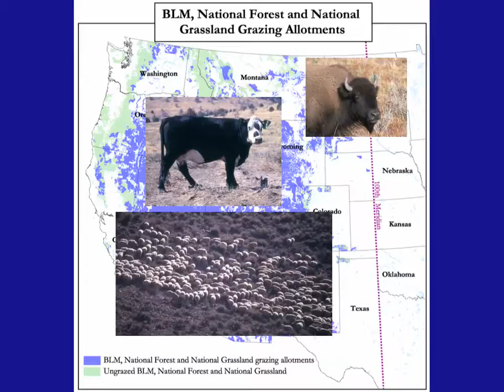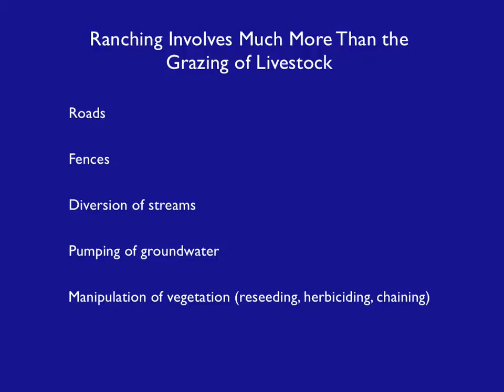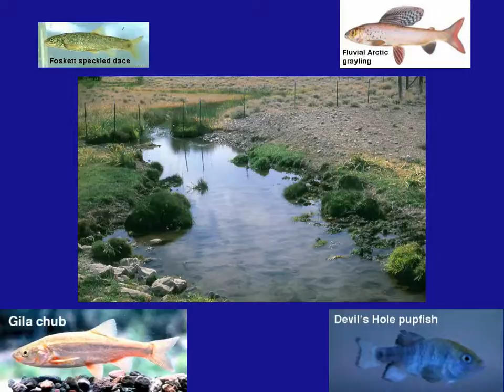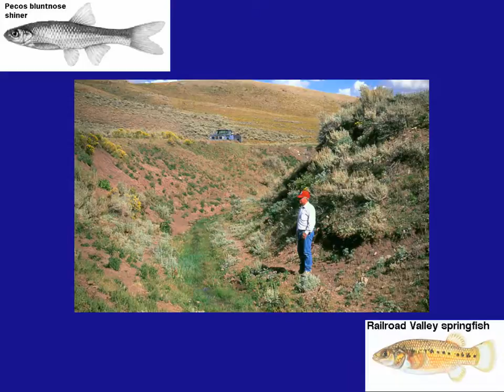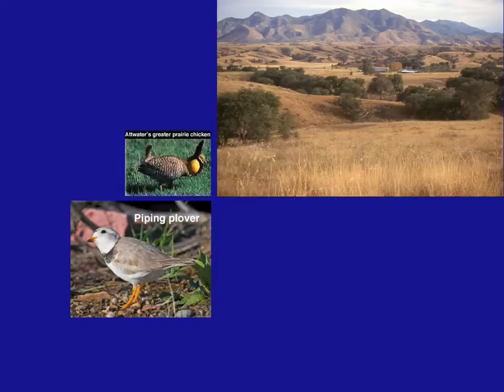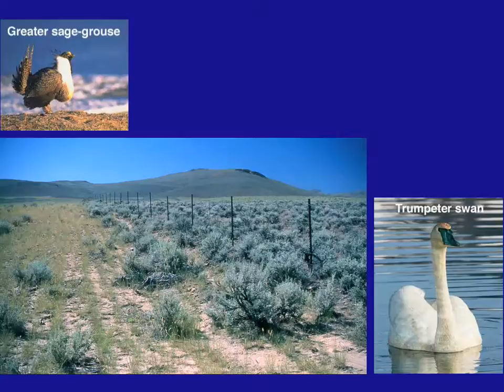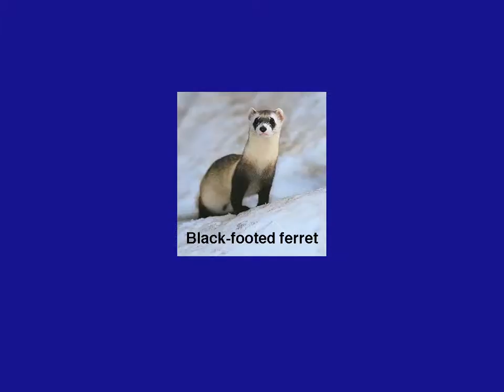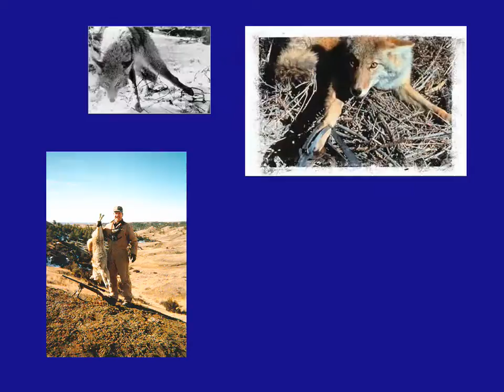Ranching's Other Victims: Free-living Animals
Ranching on western lands managed by the Bureau of Land Management (BLM) and US Forest Service provides little in the way of economic benefit and food production. At the same time, the cattle through their grazing on these lands contribute to degradation of habitat for several hundred wildlife species. Many of these species are so severely harmed that they have been federally listed as threatened or endangered. Other aspects of ranching, such as roads, fences, and water diversions also harm wildlife. And tens of thousands of free-living animals (wildlife), regarded as threats to livestock, are killed each year by the federal government's Wildlife Services program and its state counterparts.